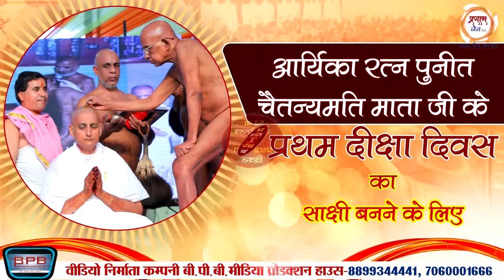53 वां संयमोत्सव एवं प्रथम दीक्षा दिवास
53 वां संयमोत्सव एवं प्रथम दीक्षा दिवास